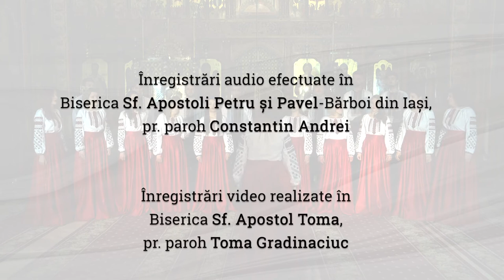Ziua Învierii - Nicolae Lungu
„Ziua învierii” de Nicolae Lungu, în interpretara corului Aletheia, dirijor Dorina Iușcă.